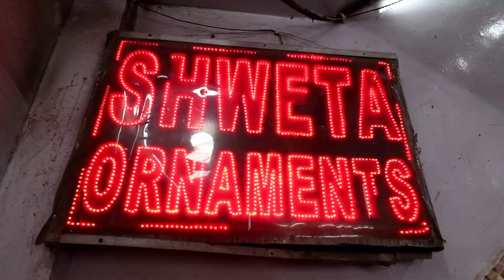Cheapest Silver Jewellery & Ornaments In India | चाँदी मिलेगा होलसेल रेट पर | 100% Pure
Cheapest Silver Jewellery & Ornaments In India | चाँदी मिलेगा होलसेल रेट पर | Shweta Ornaments

ADDRESS:-
Shweta Ornaments
1167/1094 2nd Floor,
Lift Wali Building
kucha mahajani
chandni chowk
Delhi-06

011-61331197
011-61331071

Warning
This video is designed only for the purpose of education and to give market information, Intro place Channel is not doing any Paid Promotion in any way, Customers will not only be responsible for any disadvantages and understanding of any goods before buying any goods, but you will also be responsible for any kind of profit loss, Intro place Channel and YouTube will not be responsible in any way. So Be Careful.

shweta ornaments
silver jewellery wholesale market in delhi
wholesale jewellery
 oxidised jewellery
 jewellery market in delhi
cheapest silver jewellery market in chandni chowk
cheap oxidised jewellery in delhi
 chandni chowk jewellery market retail
 chandni chowk jewellery market delhi
 cheap price jewellery in delhi
 gold wholesale market in delhi
silver replica jewellery wholesale market
 chandni chowk jewellery market
 silver jewellery, gold wholesale market in delhi
god figure statue whole wholesale market
wholesale god idols
 goddess statue wholesale
 gift item wholesale market
 gift wholesale market
silver ornaments in chandni chowk
chandni chowk silver market
silver wholesale market in delhi
 silver jewellery
silver ornaments with price
silver jewlery sets with price